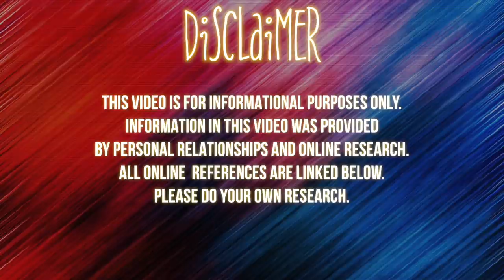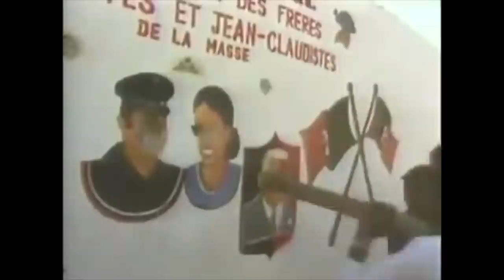"BABY DOC" - THE COUPLE WHO DESTROYED HAITI - The Duvalier Regime - PART 2| Chronicles of a Zoe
Jean-Claude Duvalier, ex-Haitian leader known as Baby Doc, dies at 63

Twitter|Instagram|Facebook : @TheeMlle

•Stage Name : Thee Mademoiselle

•Nickname : Shortyy/Vava

•Ethnicity : Haitian 🇭🇹

•Birthdate : 1/5/95

•Location : NJ

Yvana Romelus OR Chronicles of a Zoe
162 Elmora Ave
Ste #224